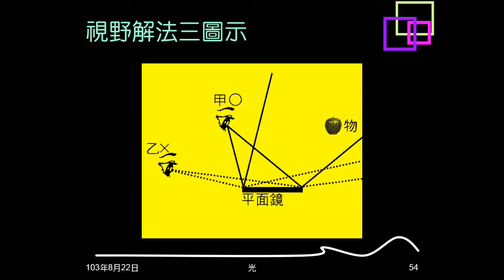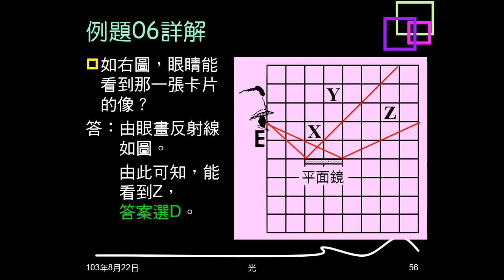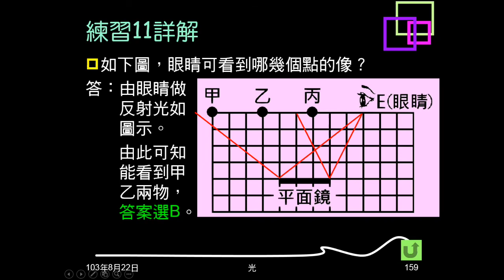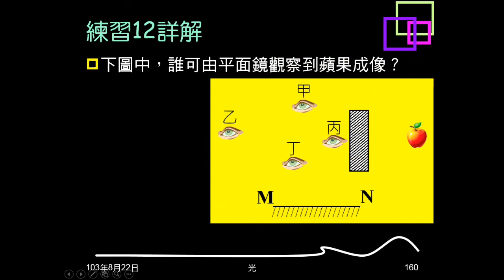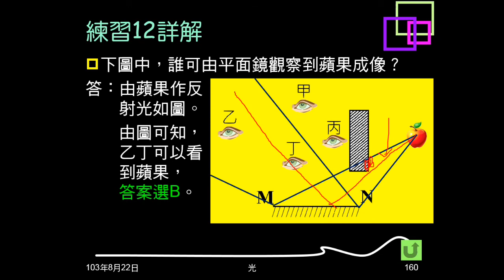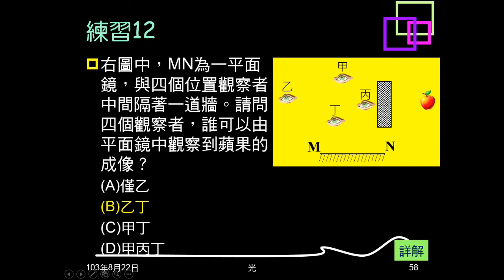103學年複習光11：例題06、練習11、12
本影片都是視野問題。問眼睛可以看到哪些物的像，或物的像可被哪些觀察者看到。